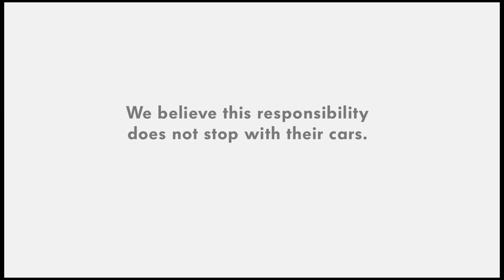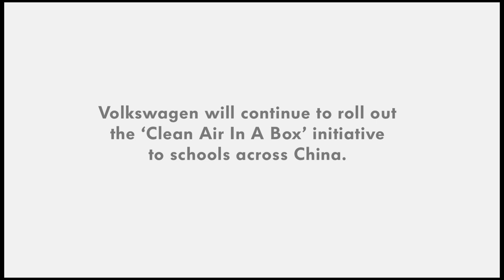Volkswagen 'Clean Air in a Box' DDB China Group